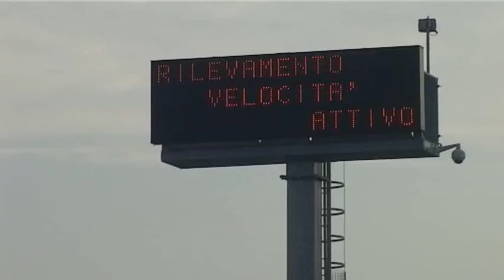TG PADOVA (10/08/2018) - AUTOVELOX GUASTI: LA LEGA ATTACCA IL SINDACO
TG PADOVA (venerdì 10 agosto 2018) - Sullo stato di salute degli autovelox delle tangenziali di Padova l'opposizione in consiglio comunale corre veloce. Avuto il sospetto che fossero guasti, inattivi o non tarati correttamente, ha rincorso gli atti dei contratti di manutenzione per scoprire che la giunta Giordani...
Una volta pagato il dovuto a chi deve farne la manutenzione, ora tutti si aspettano che gli autovelox funzionino bene.
Per Luciani la situazione è andata sempre più fuori controllo. E non si sa se il sindaco, che ha la delega alla polizia locale, sia mai stato messo al corrente. E i cittadini? Possono andare avanti a non sapere se gli autovelox funzionano? E se hanno preso una multa ingiustamente non gli resterà che fare ricorso.